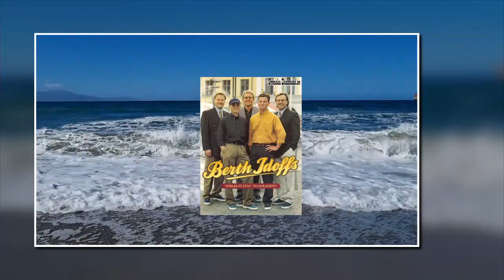Berth Idoffs "Det kan du lita på" (Special)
Välkommen ombord på en underbar musikalisk resa med suveräna
"Berth Idoffs" och den mycket fina låten "Det kan du lita på"